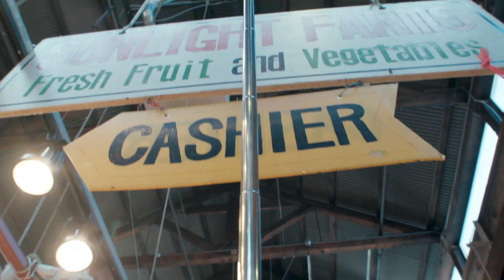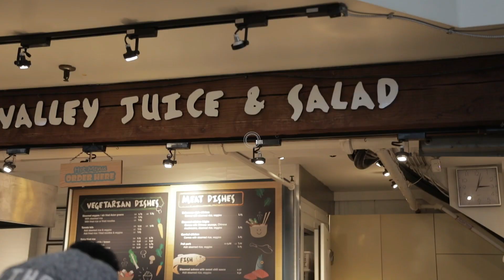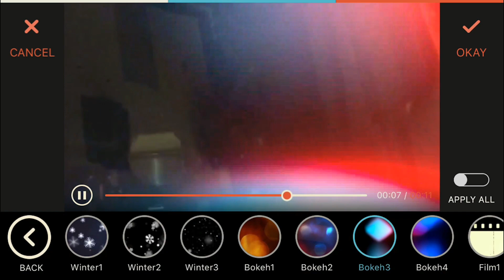スマートフォンで上手に動画を撮影するテクニック・旅行編 ｜Travelシリーズ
写真を撮影する時に、手持ちのカメラが使えたら一番ですよね？今回は、手持ちのスマートフォンを使って動画を撮影する方法をご紹介します。

セルフィースティックやレンズなどスマートフォンの撮影で使えるツールの使い方を、一般的な撮影テクニックと合わせて見てみましょう。

★互換レンズ
★セルフィースティック
★Tips
★スマートフォンアプリ

今日は身軽で探索を楽しみたい気分だったので、撮影用のカメラを自宅に置いてきました。動画撮影には、アイフォンを使いたいと思います。旅をしているときは、たまには重い荷物を持たずにぶらぶら探索をしつつ、周囲を撮影してみるのもいいですよね。

スマートフォン/iPhoneについているレンズでは限られた範囲しか撮影できないので、マクロやワイドショット、望遠などの互換レンズを使うと撮影範囲が広がってとても便利です。今回持ってきたのは、マクロレンズと魚眼レンズです。マクロレンズを使うと、撮影対象をズームで撮影し、より細かい部分まで撮影することができます。またレンズをワイドショットに切り替えると、アイフォンよりもはるかに広範囲を撮影することができるワイド撮影ができます。値段も手ごろですので、どこでも入手することができます。今回使ったのは、オロクリップですがその他の種類も豊富ですので、リサーチをしてご自分にあった商品を見つけてください。

スマートフォン/iPhoneでの撮影で便利なもう一つのツールは、セルフィースティックです。セルフィースティックの優れた点は、カメラを手に持ちながら、自分の顔から離れた視点から撮影ができることです。アイフォンを手に持ちながら撮影をすると、カメラが自分の顔からかなり近くにあるように感じますが、セルフィースティックを伸ばして使うと、より広範囲を撮影することができます。セルフィースティックを使うと、手では届かない違った角度や、頭上などのより高い位置から撮影をすることもできます。
スマートフォン/iPhoneでの撮影で優れている点は、撮影した写真を瞬時にSNSアップロードができることです。SNSのユーザーは、リアルタイムであなたの行動を見て楽しみたいと思っています。旅行後のまとめ動画を見るのも良いですが、あなたが今実際にしているこの瞬間を共有する事で、より楽しむことができます。

スマートフォン/iPhoneでの撮影でもう一つ重要になってくるのが、横向きの撮影モードを選択して撮影をすることです。インスタグラムやスナップチャットなどのほとんどのSNSアプリは、縦向きの撮影モードに対応していますが、撮影モードの統一をしたいので、カメラで撮影する際の縦横比は常に16：9で設定しています。縦向きに撮影をしてみると、映像の両端に黒い画面が表示されますので、見栄えはあまりよくないですね。

スマートフォン/iPhoneで撮影をする場合、自分でコントロールすることが難しく、撮影した映像が明るすぎたり暗すぎたり、またはフォーカスする対象がずれてしまったりすることがあります。そんな時におすすめしたいアプリが、フィルミックプロです。このアプリを使うと、ISOやホワイトバランスを変更したり、フレームの中の撮影したい対象に簡単にフォーカスすることができます。とても便利で、また種類も豊富ですので自分にあったアプリを見つけて、自由自在に動画撮影を楽しんでください。

今からフィルミックプロを使ってできる、いくつかの設定をご紹介しますね。試しにこのおいしそうな２つのデザートを使って、撮影をしてみましょう。フィルミックプロを開くと自動モードで撮影が開始されますので、画面下にあるボタンをクリックして、マニュアルモードに切り替えます。まず撮影する対象にフォーカスしたいので、画面左側にある四角を調節してフォーカスします。次にISOを調節して、シャッタースピードを1/24に設定します。試しに他のシャッタースピードを見てみると、1/4から1/2000まで設定できますので、今回は1/24に設定します。今度は撮影対象をぼかしてみます。自動撮影モードで行うと、このように撮影するのは難しいかもしれません。再度、対象をフォーカスしてみます。いいかんじで撮影できていますね。

フィルミックプロのもう一つの優れた点は、ホワイトバランスを完全にコントロールできる事です。オーバーキャストや、日中撮影で効果を発揮する650に設定してみます。次に、タングステンライト撮影と同じ効果を発揮する、3000に設定します。マニュアルモードにも設定できます。

旅行の動画撮影と編集用にダウンロードして使えるおすすめアプリが、FilmoraGoです。フィルター、トランジション、音楽などを追加することができ、低速度、または高速度撮影も可能なのでとても便利です。FilmoraGoを開いて、ビデオ制作をクリックし、インポートをする映像を選択してプロジェクトに追加します。プロジェクトを設定すると、フィルターのようなオーバーレイを追加することができます。トランジションや、矢印やハート、飛行機などのエレメントも使えます。動画にタイトルや無料の音楽の追加したり、動画の速度を調節したりして、普段とは一味違う動画を楽しむことができます。YoutubeなどのSNSに、直接アップすることもできます。

スマートフォン/iPhoneで動画を撮影するとバッテリーの消耗が激しいため、予備のバッテリーやチャージャーを携帯することをおすすめします。これを使うと、撮影をすると同時に充電をすることができます。このように食事をしながらバッテリーをチャージすることも可能ですので、すぐに撮影を再開することができます